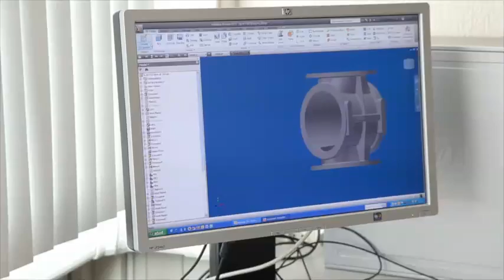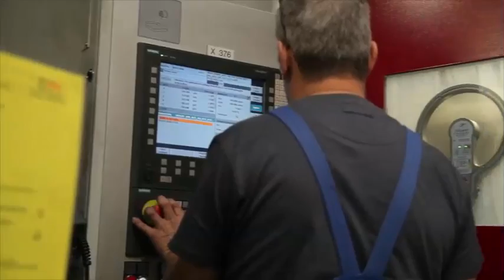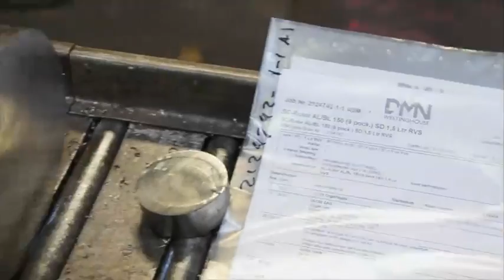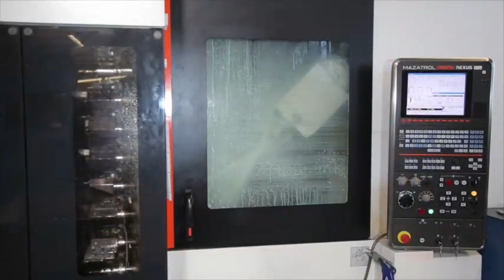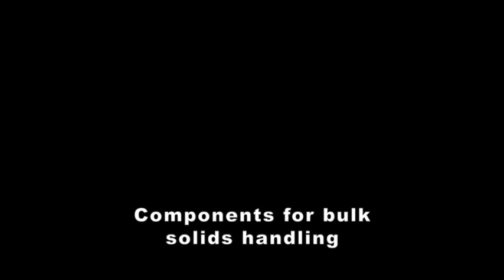DMN - Company movie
Die Firma DMN Westinghouse stellt sich vor.